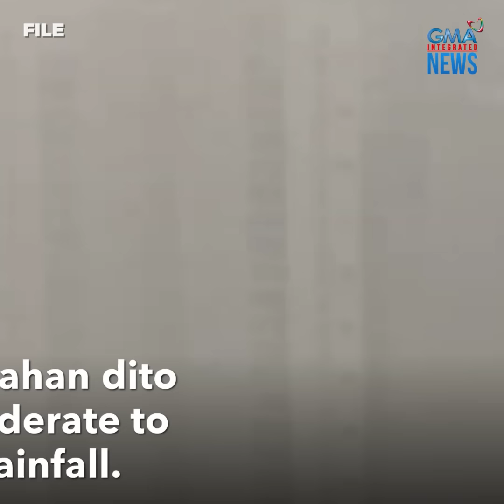Mailigtas kaya? Mga nagpi-picnic, na-trap sa rumaragasang tubig! | GMA Integrated Newsfeed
MAGKAIBIGANG NAGPI-PICNIC SA ILOG, NA-TRAP SA RUMARAGASANG TUBIG!

Masaya raw na nagpi-picnic ang dalawang lalaki sa Solsona, Ilocos Sur nang biglang bumuhos ang malakas na ulan.

Ang dalawang lalaki tuloy, na-trap sa rumaragsang tubig!

Ang ibang detalye, panoorin sa video.